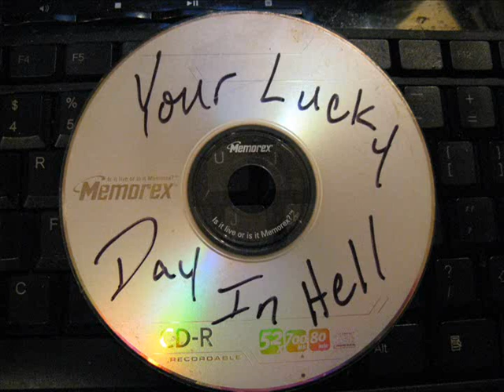Audio Vérité - Drunk Night Recordings June-ish 2002